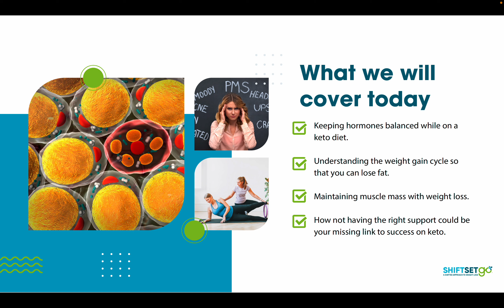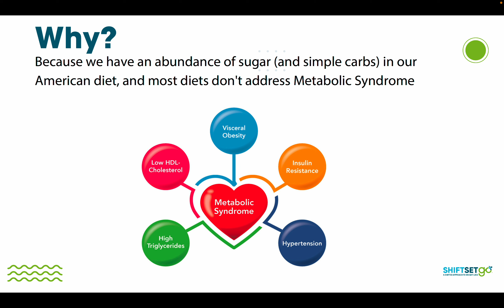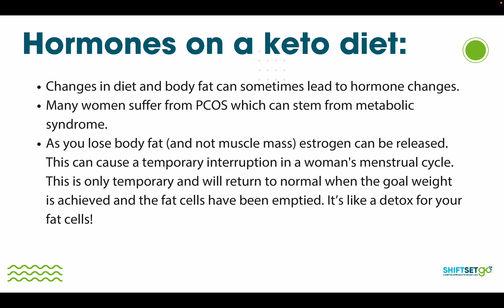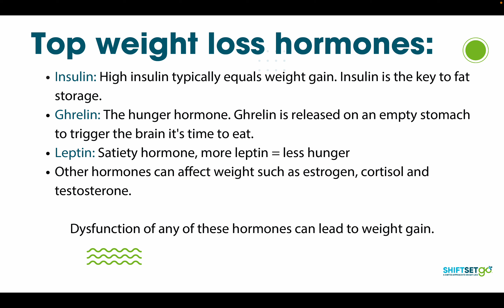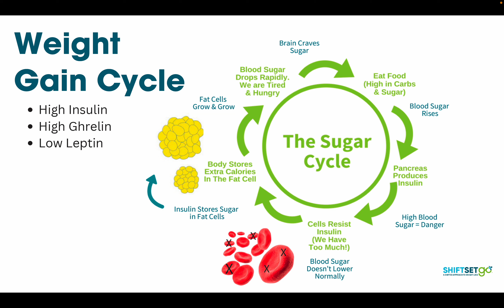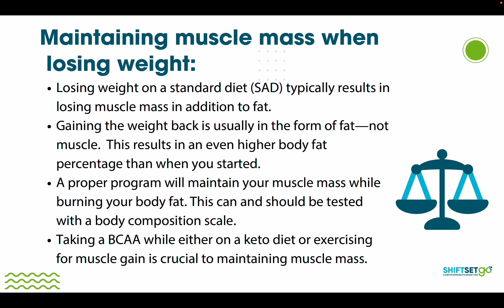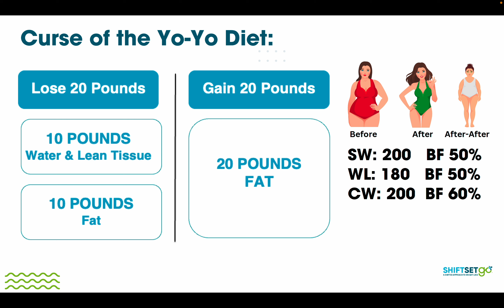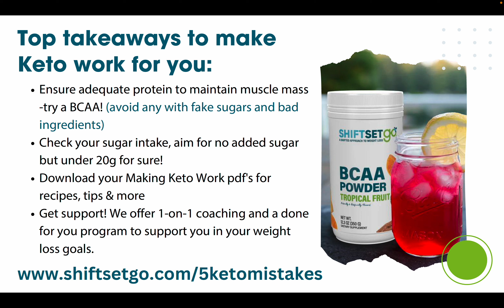Making Keto work for Women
Wondering why you've tried DIY keto for weight loss and hit a plateau? The answer is here! If you are a woman trying keto watch this video for tips and tools to speed up your fat loss and actually see results.